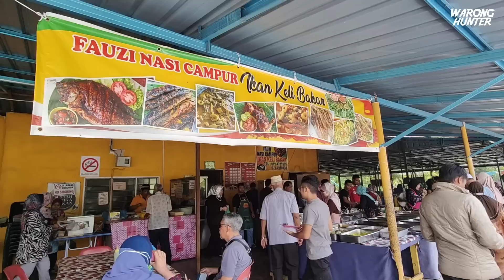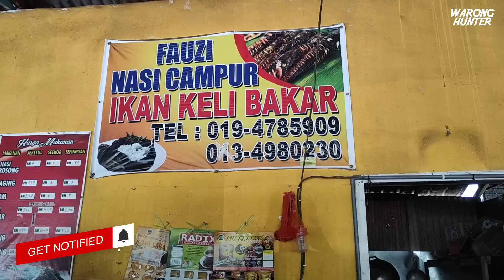Patutla KEDAI INI SENTIASA DIPENUHI PELANGGAN, Lauk Banyak, HARGA MURAH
Kalau dah sampai di negeri Perlis & mencari port untuk makan tengah hari, dekat sini merupakan port yang wajib korang singgah try. Ada banyak pilihan lauk termasuk ikan bakar.

FAUZI NASI CAMPUR
Batu 8 1/2, Jalan Kaki Bukit
02400 Beseri, Perlis

Waktu Operasi : 9.30 pagi hingga 3.30 petang
Isnin Cuti

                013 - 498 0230